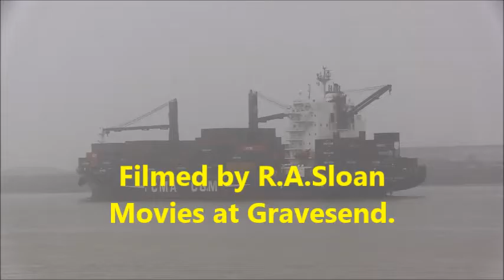Thames Shipping by Richie Sloan, The CMA CGM HOMERE Container/Cargo Ship.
The CMA CGM HOMERE Container/Cargo Ship filmed on route from Mating to NFLT Hope Middle on the 31/01/2017 a very dull misty day.
IMO 9362322.
Year built 2007.
Gt 17594.
Flag UK.